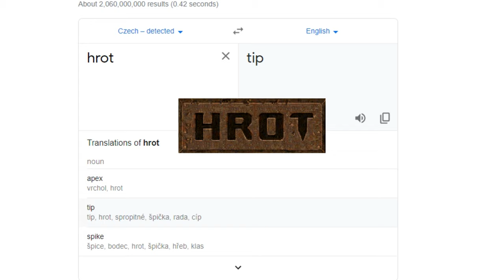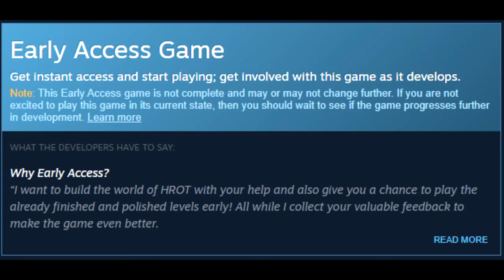Hrot: A short review.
Hrot. A new oldschool FPS (yes that may seem like an oxymoron) set in Czechoslovakia in the 1980s, also the colour brown. A lot of the colour brown.
On the surface this seems like an old slavjank title, but is way to stable and well designed in comparison to the many Action Forms titles. Of all the boomershooters put out in the past couple of years, this is the one that feels most like it came straight out of 1998.

Early Access version contains a single, nine level chapter with more to come later.

SHORT REVIEW because the long one was full of factual errors and a new patch invalidated a few things I said.

Google Translate (2006), Google LLC.
Hrot (2021), Spytihněv
DUSK (2018), David Szymanski, New Blood Interactive.